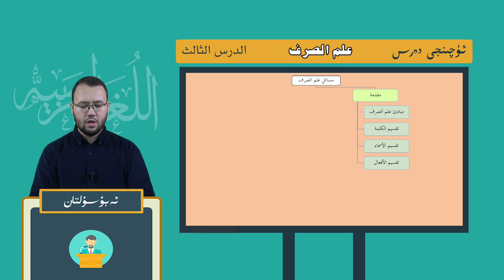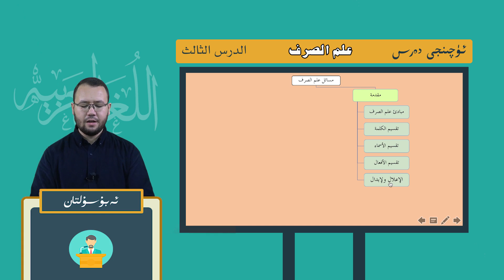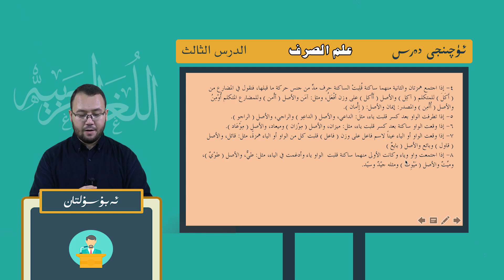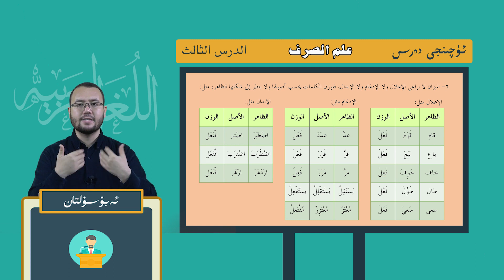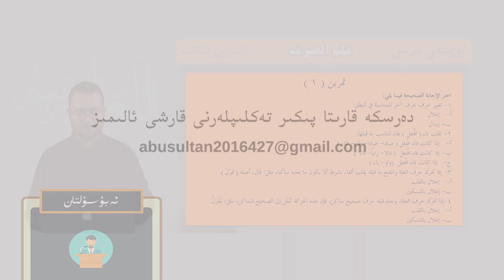الميسر في علم الصرف - مورفولوگىيە 3- دەرس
بۇ دەرستە سۆزلىنىدىغان مەزمۇن :الاعلال والابدال ھەققىدە چۈشەنچە.